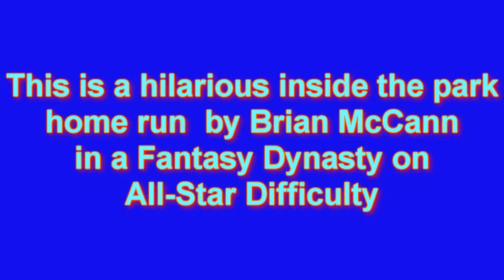Inside the Park Home Run in MVP Baseball 2005 PC by Brian McCann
Wow. This play was supposed to be an out, but it dropped a few feet in front of the left fielder. The guy at second (Pujols) went to third. I wanted to be risky, and sent McCann to second (since they were at the corners). The outfielder threw the ball to the pitcher. The pitcher (even though about 10 feet away) threw the ball past the second baseman, and McCann scored. LOL. This was on All-Star difficulty, and I was using a Fantasy Draft.

This is a modded MVP Baseball 2005 PC, using the FOX 08 mod and MVP 08 mod.